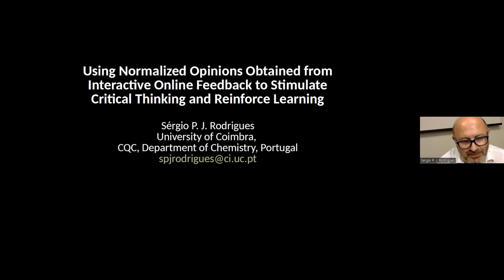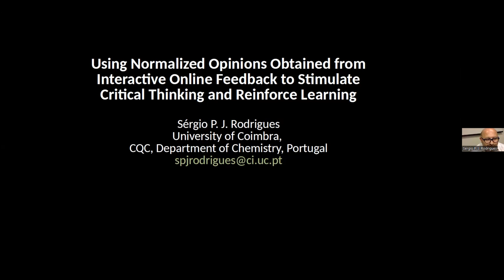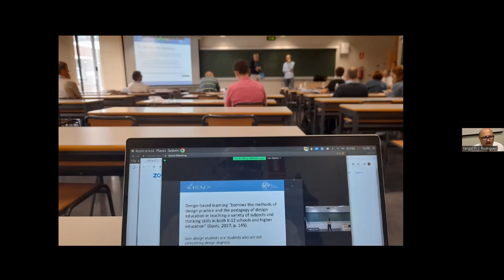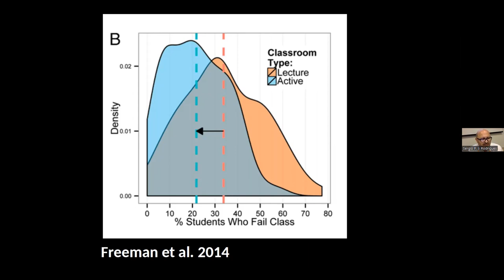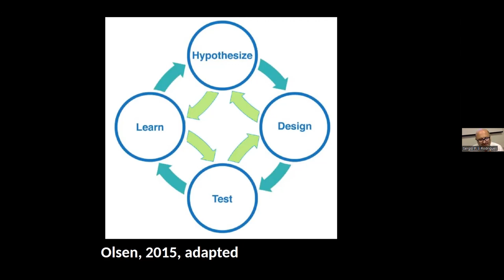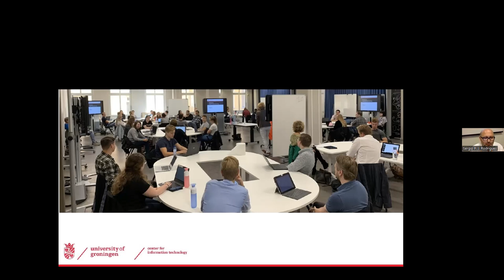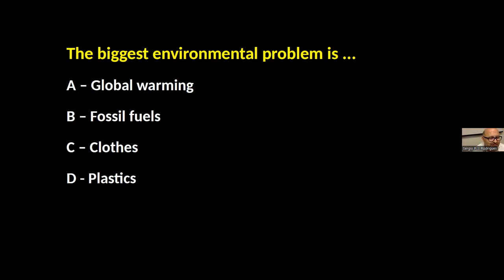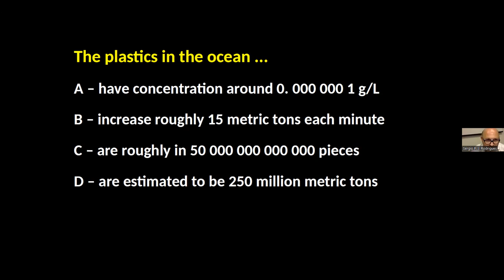Sérgio P. J. Rodrigues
Using Normalized Opinions Obtained from Interactive Online Feedback to Stimulate Critical Thinking and Reinforce Learning